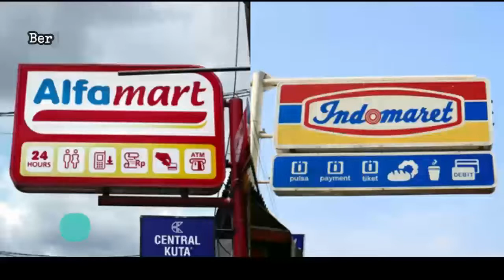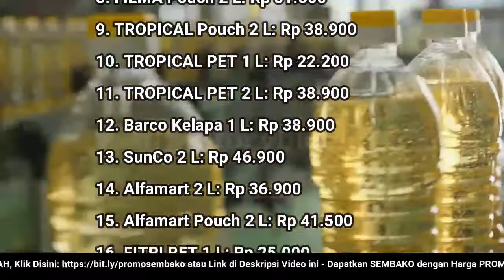🔴 UPDATE: Harga Minyak Goreng Hari Ini, Selasa 26 Juli 2022 di 41famart + 1nd0maret